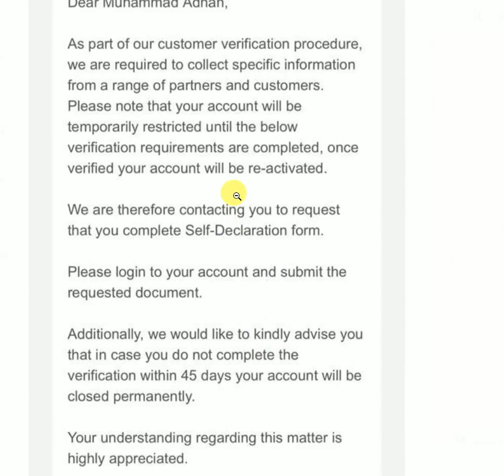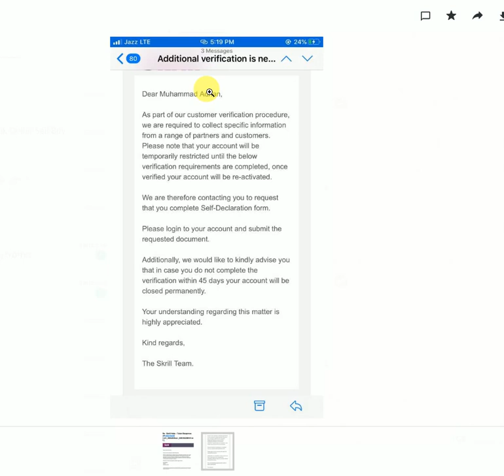Skrill Self-Declaration Form information in Urdu Hindi | Abdul Rauf Tips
Dear Abdul Rauf,

As part of our customer verification procedure, we are required to collect specific information from a range of partners and customers. Please note that your account will be temporarily restricted until the below verification requirements are completed, once verified your account will be re-activated.

We are therefore contacting you to request that you complete Self-Declaration form.

Please login to your account and submit the requested document.

Additionally, we would like to kindly advise you that in case you do not complete the verification within 45 days your account will be closed permanently.

Your understanding regarding this matter is highly appreciated.

Kind regards,

The Skrill Team.